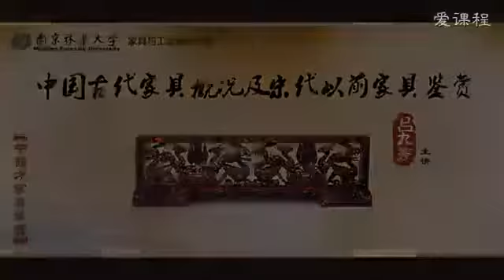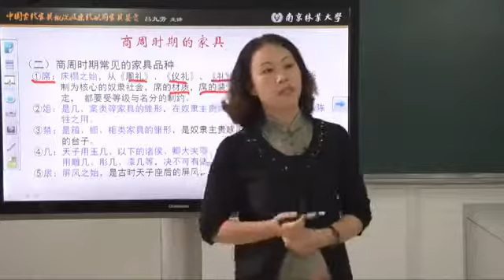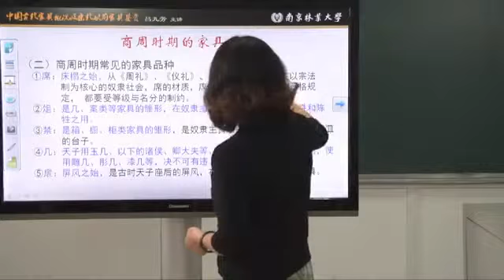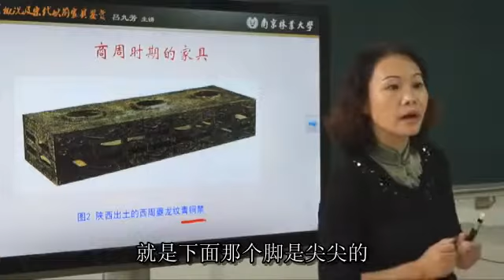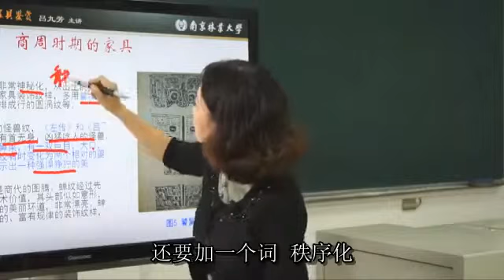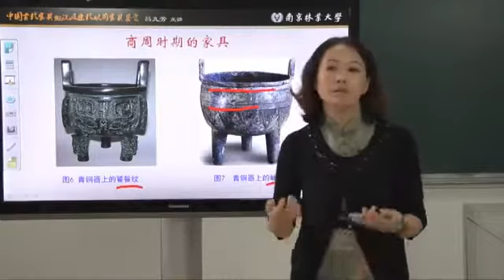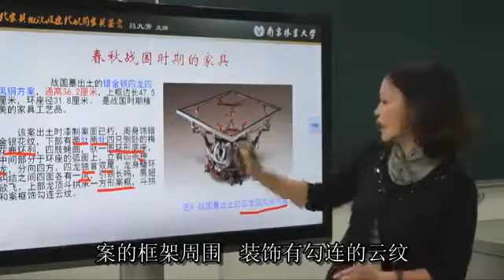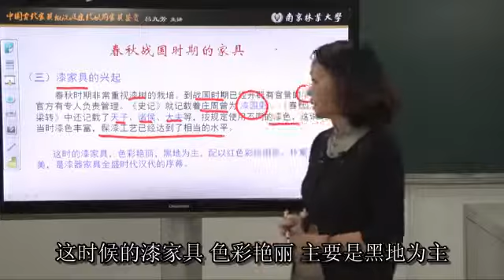易學族 AS 0087